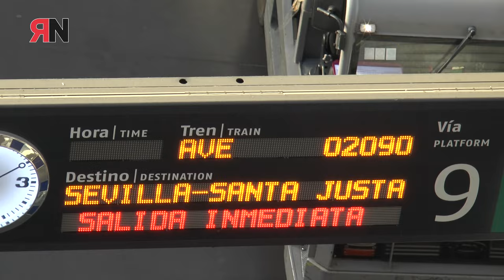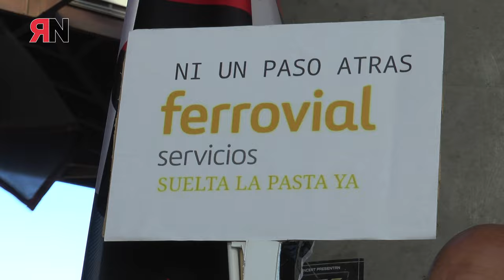CGT protesta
CGT protesta por el derroche de dinero público en el 25 aniversario del AVE Madrid-Sevilla

Menú especial, “tren sombra”, 18 tripulantes y barra libre para la clase política y empresarial en una excursión de lujo a Sevilla y a costa de la ciudadanía.

La Confederación General del Trabajo (CGT) se ha concentrado a primera hora de esta mañana en Atocha para protestar por el derroche de dinero público en el 25 aniversario del AVE Madrid-Sevilla.

La plantilla laboral de Ferrovial, subcontrata de Renfe, ha criticado que esta multinacional convierta un viaje “conmemorativo” en un lujo mientras mantiene en condiciones de explotación y precariedad a 2.000 trabajadoras de servicios de a bordo y tierra.
Además, Ferrovial ha llevado a cabo a principios de abril un ERTE que ha afectado a 452 empleadas, y mantiene las negociaciones del convenio colectivo estancadas.

CGT considera que cada vez existe más precariedad en un sector, que hasta hace poco generaba empleo digno, y usuarias que sufren un servicio público en fase de desmantelamiento.

A lo largo de estos 25 años, la inmensa mayoría de viajeras que utilizan la red convencional a diario, son conscientes de la falta de inversiones para mantener este servicio, el cierre de líneas y el aumento del precio de los billetes.

CGT no va a permanecer impasible y continuará luchando contra los derroches y privilegios de unos pocos en defensa de lo público y lo común.